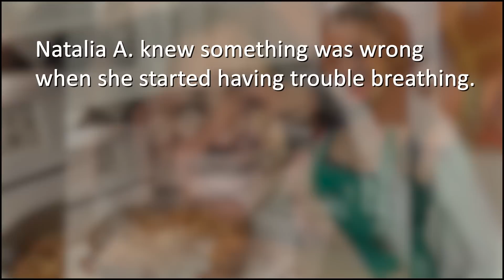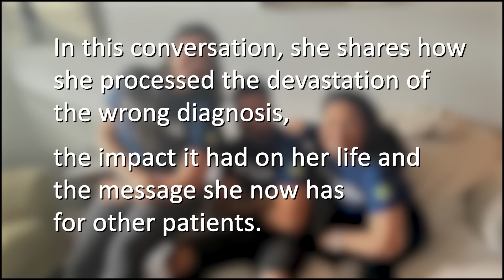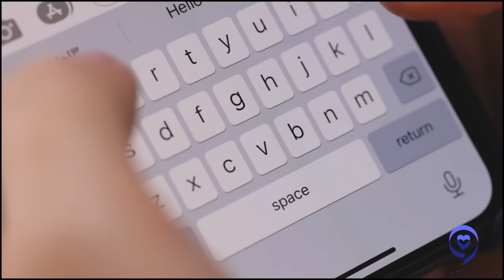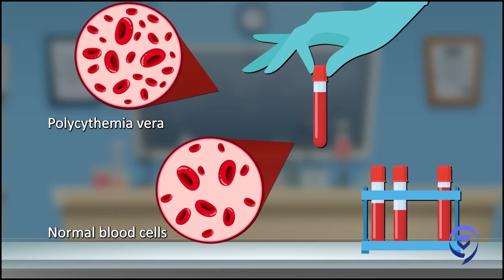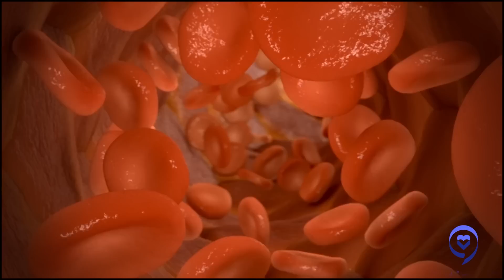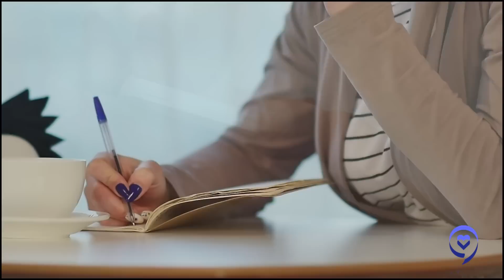I was Given the Wrong Cancer Diagnosis: I KNEW Something was Wrong | Natalia's MPN Story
Natalia A. knew something was wrong when she started having trouble breathing. She was told to then see a hematologist and booked an appointment with a specific doctor, who specialized in blood cancers. She was then diagnosed with polycythemia vera and started getting blood drawn every two weeks. But after becoming extremely weak and being rushed to the ER, a doctor told her she needed a blood transfusion. She then learned her doctor miscalculated her numbers and was given the wrong diagnosis.

In this conversation, she shares how she processed the devastation of the wrong diagnosis, the impact it had on her life and the message she now has for other patients.

Thank you to AbbVie for its support of our patient education program!